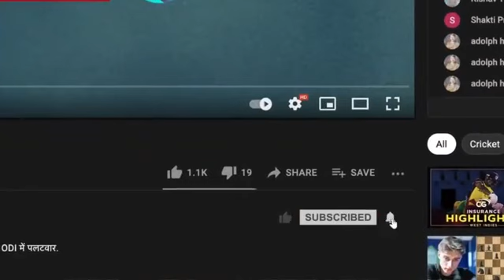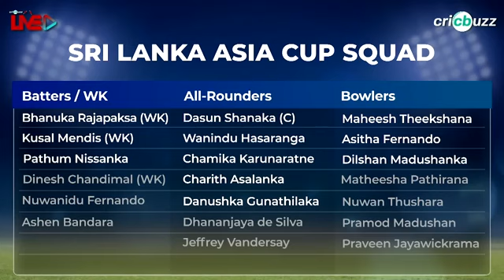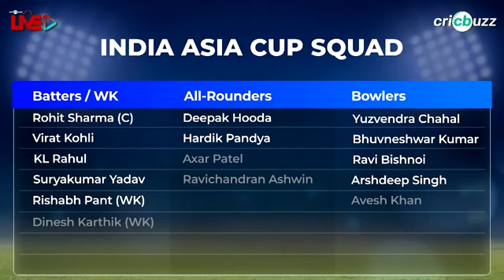India vs Sri Lanka Asia Cup Match 2022 Super 4 | Live Today Match 07:30 PM